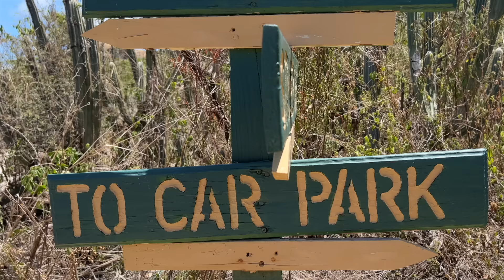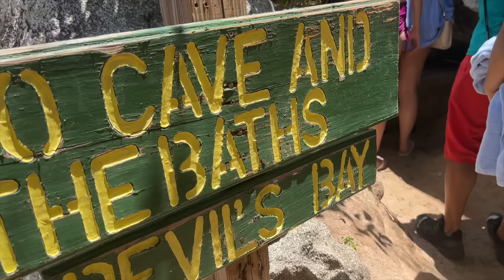CALEB goes on a CRUISE VACATION! CRUISE ROUTINE with Kids! We spotted a sea turtle and Starfish!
We had SO much fun on our family Cruise!! We even caught a STAR FISH in the ocean!!

We went on our first ever family Cruise on Royal Caribbean Cruise and had SO much fun swimming and playing in the water! On the ship they had a really games you could play and a kids club just for kids!. Caleb loved playing in the water and then jumping in the ocean and sliding down the water slides! It's so much fun to play in the ocean and snorkeling! We also loves exploring the giant ship and trying new food on the ship. We got to explore lot's of islands and even went on an adventure in a cave and got to snorkle. It was a family fun day all week long on our cruise!

Hope you guys like this fun video for kids!

Last weeks Video Here: BIKE RIDING ADVENTURE with CALEB and MOM! Bikes, Kids Bug Hunt & Surprise Toys Opening

Here are some of my friends videos:

A for Adley: FAiRY vs PiRATE - BUBBLE MAGiC SURPRiSE!! Adley Niko & a Baby Dino water slide x2 on pirate island